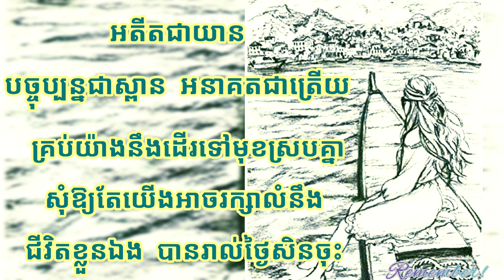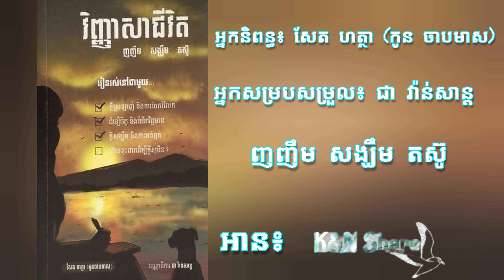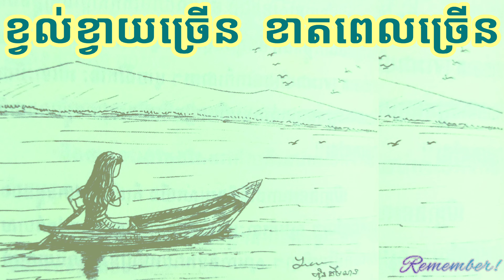វិញ្ញាសារជីវិត »ខ្វល់ខ្វាយច្រើនខាតពេលច្រើន»41 | Reading Book- អានសៀវភៅ | K&Nshare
វិញ្ញាសារជីវិត
និពន្ធដោយ៖ សែត ហត្ថា (កូនចាប មាស)
សម្របសម្រួលដោយ៖ ជា វណ្ណសាន្ត
ឆ្នាំ៖ 2019

»»»អតីតជាយាន បច្ចុប្បន្នជាស្ពាន អនាគតជាត្រើយគ្រប់យ៉ាង នឹងដើរទៅមុខស្របគ្នា សុំឱ្យតែយើងអាចរក្សាលំនឹងជីវិតខ្លួនឯង បានរាល់ថ្ងៃសិនចុះ។